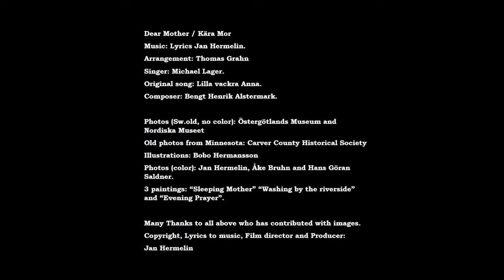Swedsettlers Dear mother svensk text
Swedsettlers är en grupp bestående av Jan Hermelin textförfattare och skapat bildspelen, Michael Lager sång och Thomas Grahn musik.Texter och  bilder handlar om då svenskar emigrerade till USA.